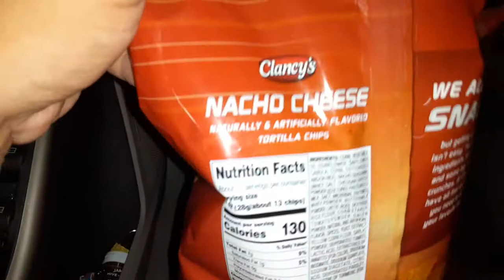Clancys nacho cheese